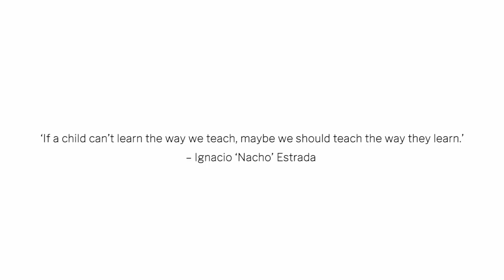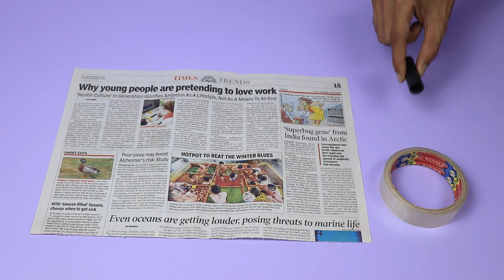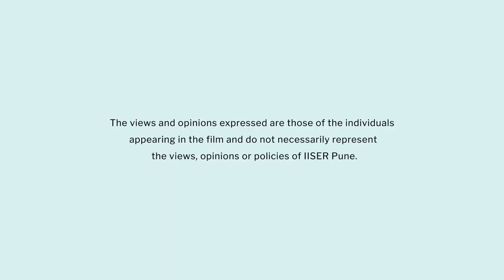Bernoullis Principle | Marathi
In the video, teachers will get the idea about how to teach activities related to air pressure and Bernoulli’s principle and students will understand concepts about Bernoulli’s principle using simple hands-on activities.

Science Outreach Team: Prof. Harinath Chakrapani, Dr Sourabh Dube, Dr Aparna Deshpande, Shubhangi Wankhede, Ashok Rupner, Dr Neeraja Dashaputre, Dr Chaitanya Mungi, Ankish Tirpude, Shraddha Bhurkunde, Dinesh Turkar, Pradnya Pujari, Sakhee Bhure, Dr Apurva Barve, Dr Asim Auti, Shanti Pise, Rohit Piwal and Science media centre team of IISER Pune.